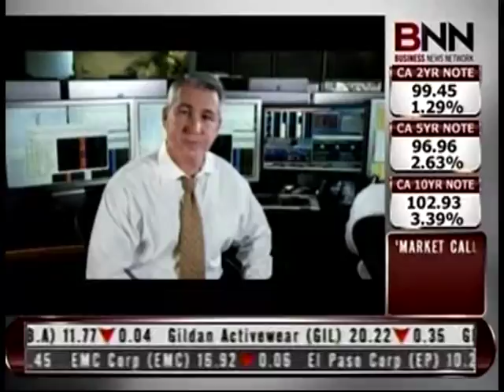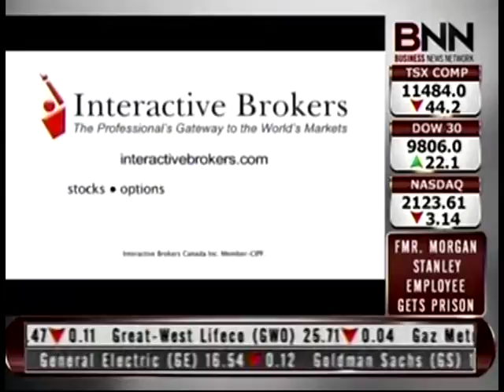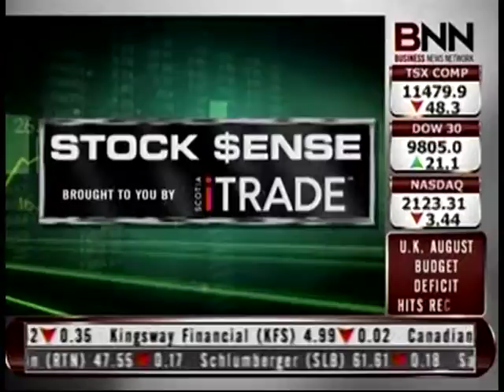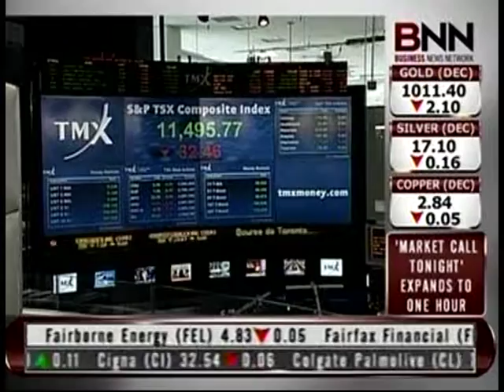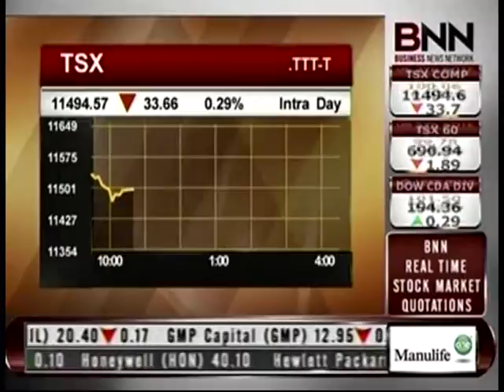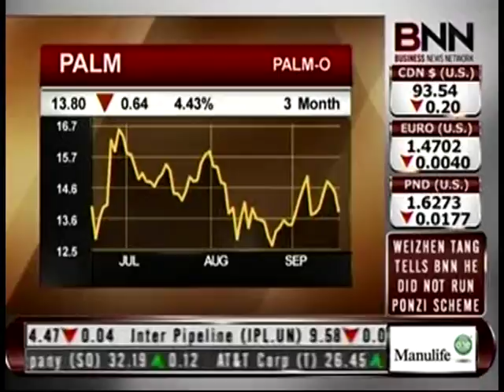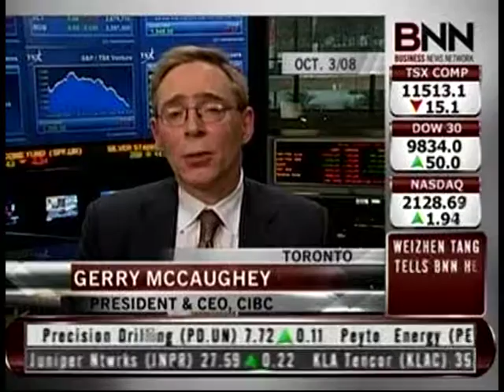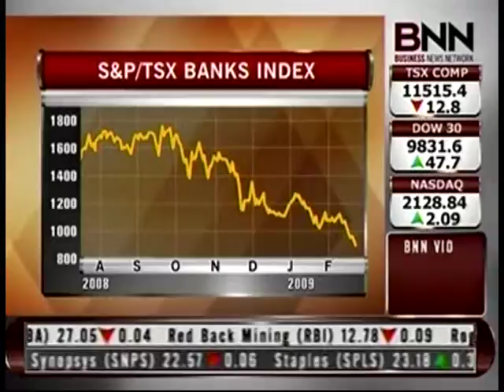BNN interview "Chinese Warren Buffett" (4)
Weizhen Tang first started a professional career in biological research and teaching. After coming to North America in the early 1990s, he chose the financial industry and the investment business as his new career. Today, he has become so successful in the market that he is nicknamed the “Chinese Buffett” or the “Chinese Soros”, and is widely honored as a financial genius, armed with profound theoretical knowledge and extensive practical experience. Tang is also a social activist. He is the founder of many prominent associations in North America and is renowned in the Canadian-Chinese community for his philanthropy, enthusiasm, and generosity towards new immigrants.

The Chinese Warren Buffett – Weizhen Tang

The Chinese Warren Buffett is about people and money, the power to advance our financial life and wealth and to take Warren Buffett as role model to lead people rich and poor and to better our society and the world. People need to know how to invest in people you know and trust.
When asked about the inspiration behind his book, he says: “People always asked me the same questions in the area of finance and investment and about myself, it took my time and energy and not efficient, by writing a book, it saved my time and energy and help more people and society, it works very well and efficient. The Book is a record, a tool and weapon to better the World.”

The Chinese Warren Buffett by Weizhen Tang published on 31st May 2018 and is available on Austinmacauley.com and Amazon.co.uk, Amazon.com